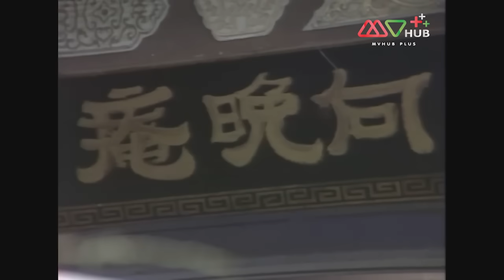TVB หนังกำลังภายใน | กระบี่ไร้เทียมทาน ภาค 1 [พากย์ไทย] EP.43 | ฉีเส้าเฉียน |TVB Thai Action |HD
รวมทุกตอนของ กระบี่ไร้เทียมทาน ภาค 1 ➡️

เรื่องราวเริ่มต้นเมื่อ “ฮุ้นปวยเอี๊ยง” เด็กหนุ่มในโรงครัวของสำนักบู๊ตึ๊ง ต้องทนถูกดูแคลนว่าไร้บิดาโดนกลั่นแกล้งจากบรรดาศิษย์ร่วมสำนัก โดยหารู้ไม่ว่าความจริงแล้วฮุ้นปวยเอี๊ยงเป็นสุดยอดฝีมือที่สำเร็จหกสุดยอดวิชาของบู๊ตึ๊ง แม้กระนั้นฮุ้นปวยเอี๊ยงก็ถูกใส่ร้ายจนต้องออกจากสำนักและถูกทำลายกำลังฝีมือ แต่นั่นกลับทำให้เขาได้ฝึกสุดยอดวิชากลับมากู้ชื่อเสียง และใช้กระบี่คู่กาย ทวงคืนความยุติธรรม จนผงาดขึ้นเป็นจอมยุทธ์ที่ไร้เทียมทาน
นักแสดงนำ : ฉีเส้าเฉียน, เหมียวเข่อซิ่ว, หม่าเหมี่ยนเอ๋อ, หวีอันอัน, อู่เหว่ยกั๊วะ, หยางเจ๋อหลิน, กู้กวนจง